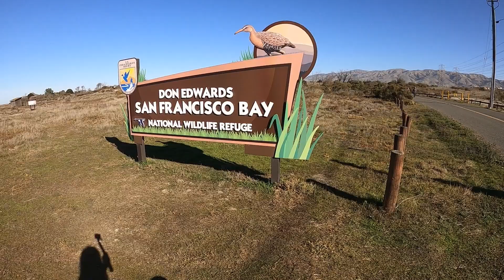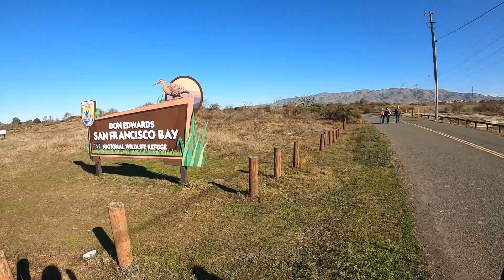VLOG- Don Edwards San Francisco National Wildlife Refuge- Jan2021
My little ones enjoy this walk through Don Edwards Wildlife Refuge, this time we brought the young cousins to join it with us.

Beautiful weather, yes even the rough winds.

Are you from the Bay Area? Drop a location you would like to see us check out!

Family Instagram: @Johnny_Xianna
Weightloss Journey Instagram: @Chavy_fit